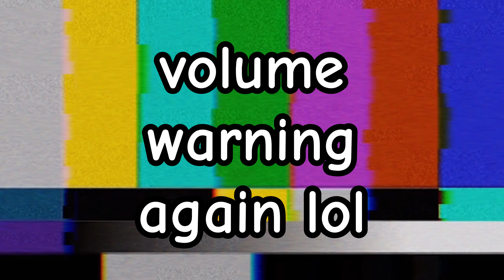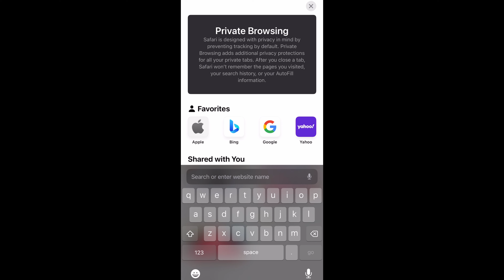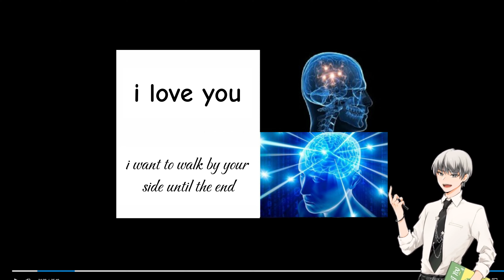✨ Heaven Official's Blessing S2 Reaction - MANIFESTING SEASON 3 😭 (Episode 12)